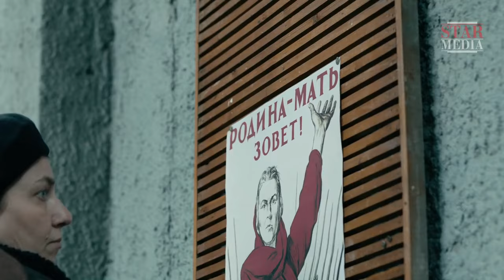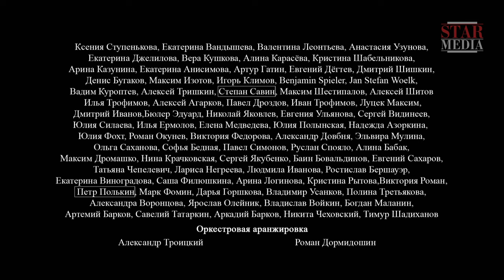The Dawns Here Are Quiet - Episode 3. Russian TV Series. English Subtitles. StarMediaEN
It is late spring of 1942, and the Great Patriotic War is in full swing. A long way off from the front-line, at some God-forgotten junction, the Germans make an air landing operation in an attempt to get through to the Kirov railway and the White Sea - the Baltic Sea Canal. These aren't just ordinary paratroopers. This is a team of seasoned and highly trained infiltrators, the elite of the Waffen-SS, superhumans. The only thing in their way is an anti-aircraft artillery unit of corporal Vaskov and five young women in training. It may seem like a fight of local significance, but the country’s main strategic transportation artery is at stake. Can the corporal and his 'petite newbies' prevent Nazi sabotage and at what cost?

Type: film
Year of production: 2015
Directed by: Renat Davletyarov
Written by: Yuriy Korotkov, Artem Vitkin, Renat Davletyarov
Production designer: Artem Kuzmin
Director of photography: Semion Yakovlev
Producers: Renat Davletyarov, Vlad Ryashin
Cast: Petr Fyodorov, Anastasia Mikulchina, Evgeniya Malakhova, Agniya Kuznetsova, Sophia Lebedeva, Kristina Asmus, Katerina Vilkova, Anatoliy Beluy, Daria Moroz, Viktor Proskurin, Maksim Drozd, Ilya Alekseev, Shtefan Velke, Benjamin Shpiler